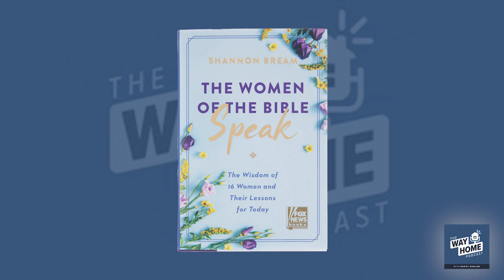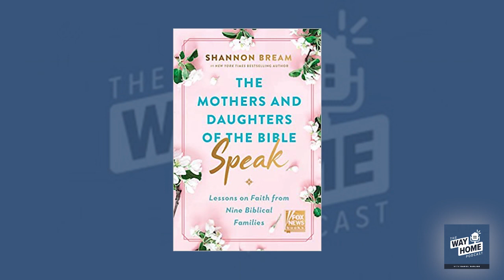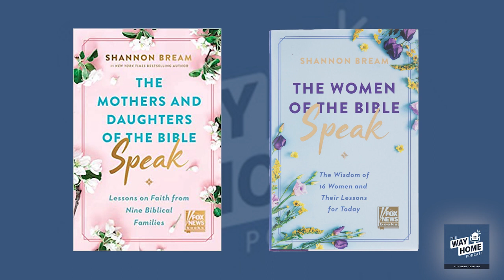The Way Home Podcast - Season 28 Episode 1 - Shannon Bream of Fox News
Shannon Bream joins the podcast to talk about working in the news business as a Christian, about how she keeps her sanity in the world of politics and nonstop information, and why she enjoys writing about the women of the Bible.